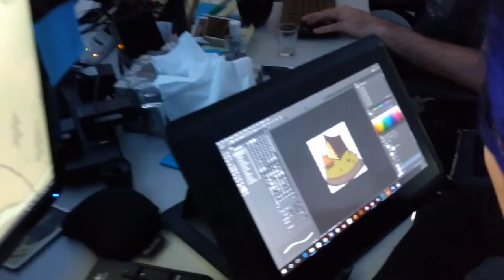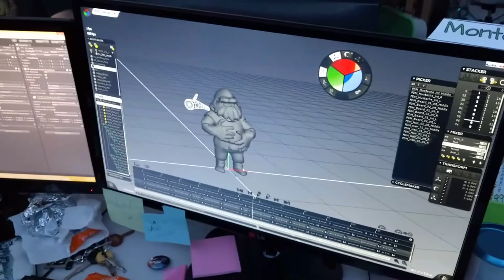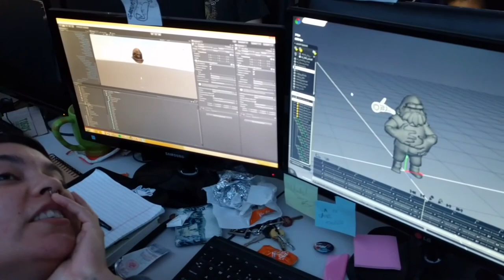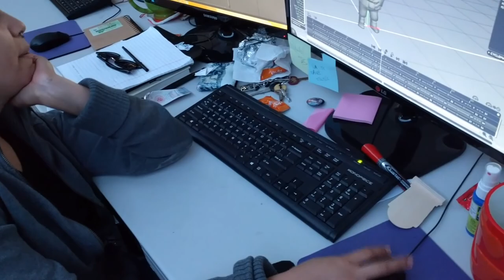Catching Up with the Crew!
A little video update to show you that everyone is, in fact, alive-- so you'd better send the money like we agreed. Come alone, and no funny business.